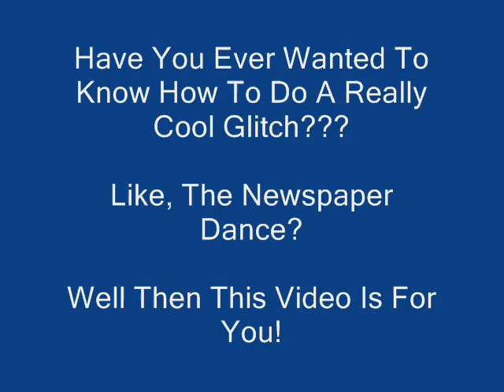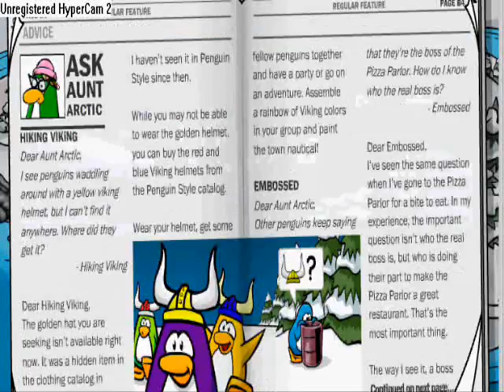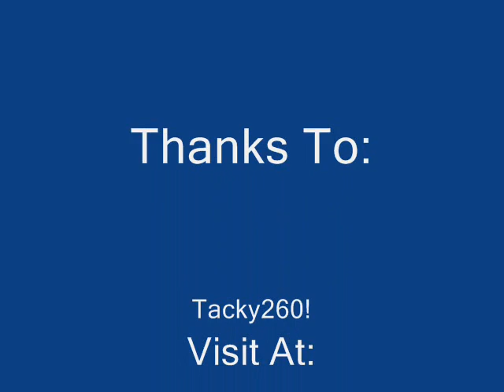Dance With The Newspaper - Club Penguin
This Video Shows You How To Dance With The Newspaper In Club Penguin! (Sorry If The Words Are Too Small Try Making The Screen Bigger)